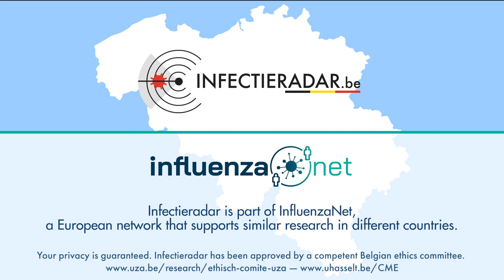infectieradar (English) - Hasselt University & Antwerpen University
In order to map the spread of infectious diseases and viruses in detail, data are needed, lots of data. Infection Radar, a new project by Hasselt University and Antwerpen University, is calling on the help of citizens: by reporting any symptoms once a week, everyone can make a contribution. The project is part of a large-scale European initiative.